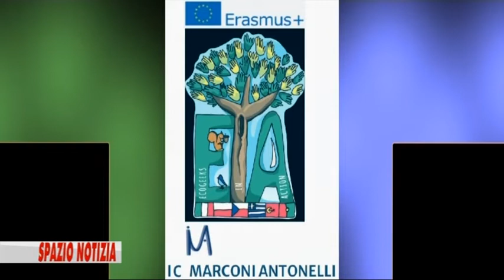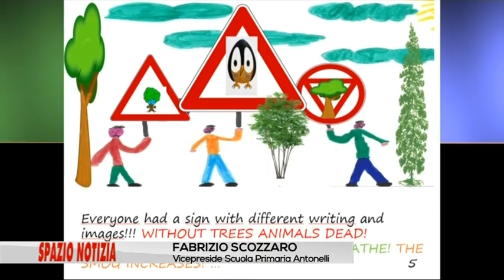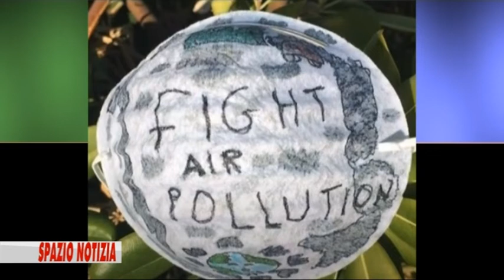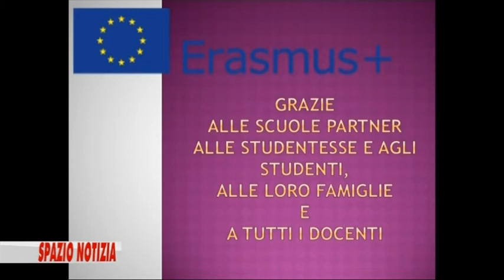Spazio Notizia: Scuola Primaria Antonelli Scozzaro - GRP TELEVISIONE